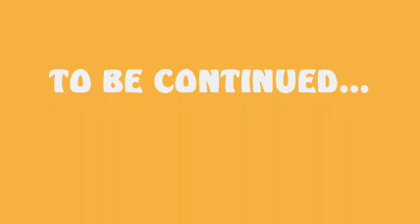Plunged 3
Sequal to plunged 2. Made in 09